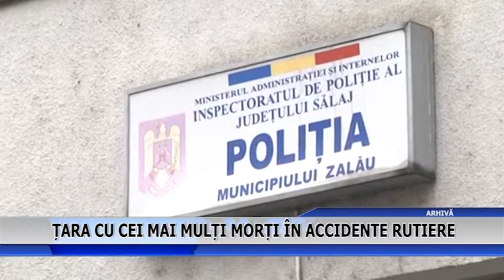TARA CU CEI MAI MULTI MORTI IN ACCIDENTE RUTIERE